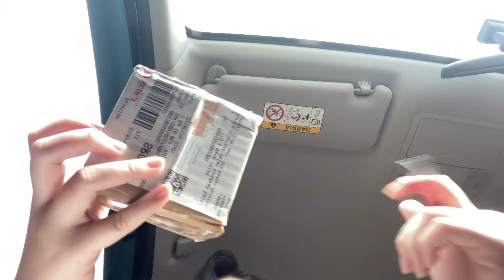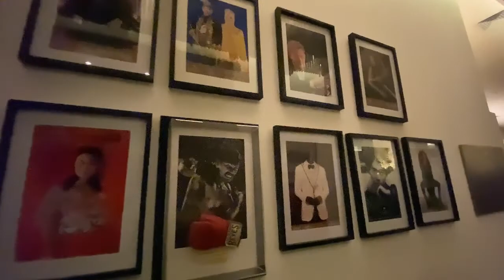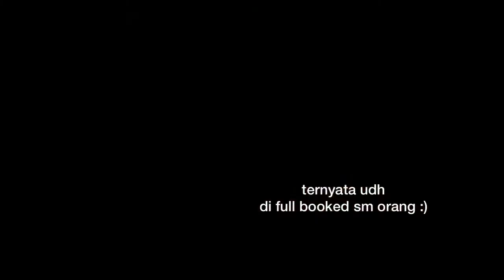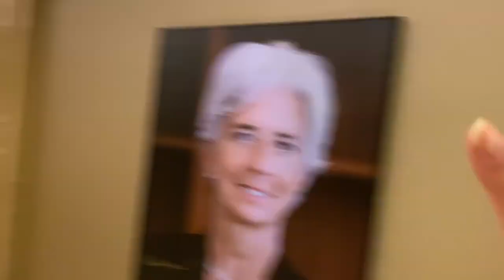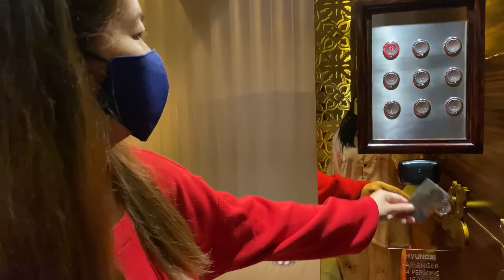A day in Tentrem Hotel Yogyakarta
oiy